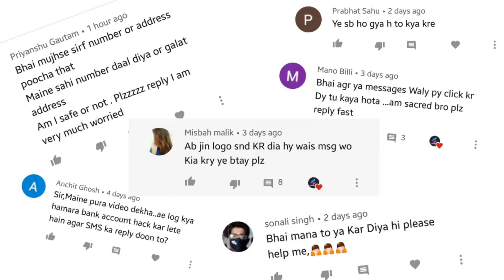Speacial QNA || Lucky spin || Iphone winning notifications